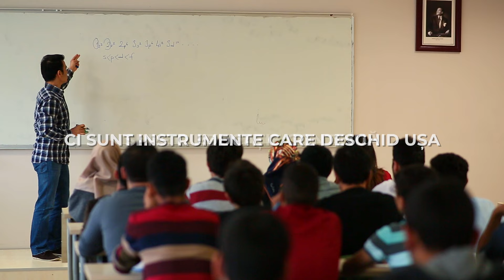Un Ghiozdan = O Speranță - Tabor Foundation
✨ Ne bucurăm să anunțăm începerea acestui  proiect "Un ghiozdan = O Speranță"!

🔍 Descoperiți cum Fundația Tabor prin puterea lui Dumnezeu, cu credință și compasiune, luptă pentru un viitor mai luminos pentru copiii cu statut financiar scăzut.

😇 Fundația Tabor are o speranță! Și această speranță are un Nume, Numele Isus Hristos! De aceea, ne luptăm să oferim o speranță copiilor, o șansă la educație, o șansă pentru viitorul Țării!

🎒 Costul unui ghiozdan este de 150 lei, iar prin donația dumneavoastră, puteți face diferența.

💪 Uniți forțele cu noi și contribuiți la educația copiilor sub binecuvântarea Celui ce ne poartă de grijă!

👥 Fundația Tabor - Conectăm oamenii, schimbăm viitorul.

💳 Ajută și Donează:
ℹ️ FUNDATIA TABOR ORSOVA
#️⃣ CIF: 45302980
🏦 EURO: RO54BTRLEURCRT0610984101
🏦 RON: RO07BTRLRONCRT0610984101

🙏 Mulțumim pentru sprijinul acordat!